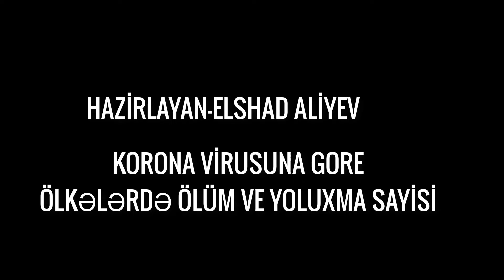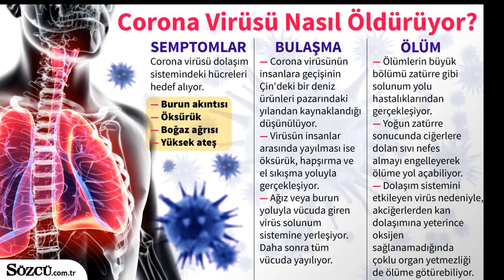ÖLKƏLƏRƏ GORE KORONA VİRUSUNUN YOLUXMA VE ÖLÜM SAYİSİ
Haminiza salam adim Elshaddir kanalim 2018 ci ilden fealiyyet göösterir bu kanalda maraqli videolar paylaşiram menle birlikde meni takib edenlerin öyrenmesi meni memnun edir hele bu kanal demek olarki yavaş yavaş yülkselir desteklerinizi göstermek üçün kanala abone olub bildirimleri açarsaniz sevinerem teşekkürler.
 aşağıdakı videoları izleyerek kanalın ne formatında oldugunu anlaya bılerınız.

Korona virusu ilə bağlı son ölüm xəbərləri gəlməyə davam edir. Sars virusunun qohumu adlandırılan və ilk olaraq Çində ortaya çıxan virus dekabrdan bu yana yüzlərlə can alıb. Virusun quruluşunu tədqiq edən elm adamı Leo Poon, bu virusun bir heyvanda yarandığını və insanlara yayıldığını təxmin etdiyini söyləyib.

Tibb.fins.az xəbər verir ki, bütün dünyada gündəm olan virus haqqında ən çox verilən sual onun necə virus olması və simptomlarının nə olması ilə əlaqədardır.

Virus haqqında danışan Leo.P bildirib ki, korona virusu haqqında bildiyimiz odur ki, pnevmaniyaya səbəb olur, daha sonra bir çox yeni virus kimi antibiotik müalicəsinə cavab vermir. Korona virusu heyvanlar arasında geniş yayılmış böyük bir viruslar qrupudur.

ABŞ Xəstəliklərə Nəzarət və Profilaktika Mərkəzindən verilən məlumata görə, nadir hallarda alimlərin zoonotik adlandırdıqları hadisə baş verə bilər. Beləliklə, virus heyvanlardan insanlara ötürülə bilər.

Bu günə qədər virus haqda bilinənlər

-Çinin Wuhan bölgəsində ortaya çıxıb

-Təsirlənən insan sayı 440-dan çoxdur

-Virusdan 9 nəfər dünyasını dəyişib

- Dəqiq müalicəsi tapılmayıb, lakin yüngülləşdirici müalicələri var

Ümumdüya Səhiyyə Təşkilatı bu xəstələrin necə izləniləcəyi, xəstələrə necə davranılacağı və səyahət edəcəkləri ölkələrə necə hazırlıqlı gedə biləcəkləri haqqında məqalə hazırlayıb.

Simptomları ümumən soyuqdəyməyə bənzər şəkildə, xəfif yaxud orta dərəcədə xroniki yuxarı tənəffüs xəstəliyi olan insanları daha tez təsiri altına sala bilir. Korona virusu simptomları arasında burun axması, öskürək, boğaz, baş ağrısı və bir neçə gün davam edən qızdırma var.

İmmunitet sistemi zəif olan yaşlılar və uşaqlarda virus, pnevmoniya və ya bronxit kimi daha ciddi tənəffüs xəstəliyinə çevrilmək şansına malikdir.

Ümumdünya Səhiyyə Təşkilatına görə Korona virusu tənəffüs problemlərinə səbəb olsa da, ishal, yorğunluq, nəfəs darlığı, tənəffüs çətinliyi və böyrək çatışmazlığına səbəb ola bilər. Xəstənin yaşından asılı olaraq, SARS ilə ölüm nisbəti 0-50% arasında dəyişir, yaşlılar ən həssas xəstələrdir.

Müalicəsi varmı?
Korona virusu üçün xüsusi bir müalicə yoxdur. Çox vaxt simptomlar öz-özünə yox olur.Həkim resepti ilə alınan ağrı kəsicilər və ya antipiretik dərmanlar simptomları rahatlaşdıra bilər. ABŞ rəsmi sağlamlıq mərkəzi CDC bildirib ki, isti duşun boğaz ağrısı və ya öskürək üçün yaxşı təsir edə bilər. .
Bol maye içmək, mümkün qədər dincəlmək və yatmaq.COVID-19’a maruziyetten semptomların başlamasına kadar olan süre (inkübasyon süresi) 2 ile 14 gündür. COVID-19 enfeksiyonu teyit edilmiş birçok insanda ateş, öksürük, nefes darlığı semptomlarıyla, ciddi akut solunum hastalığı ortaya çıkmıştır. Bazı hastalarda ishal, bulantı, kusma şeklinde sindirim sistemi bulgularının da tabloya eşlik ettiği görülmüştür.

Virüsün bulaştığı hastalarda zatürre ve böbrek yetmezliği gibi ciddi komplikasyonlar geliştiği ve bu hastaların yaklaşık %3’ünün hayatını kaybettiği görülmüştür. Ölümlerin çoğunda altta yatan başka tıbbi problemler (ileri yaş, şeker, kanser, kronik akciğer, kalp ve böbrek hastalıkları gibi) vardır. Özellikle genç erişkinlerde, semptomlar soğuk algınlığı belirtileri gibi hafiftir. Bazılarında hiç belirti yoktur ve bu hastalar genellikle iyileşirler.Corona virüsler (CoV), hafif düzeyli soğuk algınlığından şiddetli solunum sıkıntısına kadar farklı tablolara neden olan büyük bir virüs ailesidir. Coronavirus’ların insanlarda dolaşımda olan alt tipleri (HCoV-229E, HCoV-OC43, HCoV-NL63 ve HKU1-CoV) çoğunlukla soğuk algınlığına sebep olan virüslerdir. SARS-CoV, 21. yüzyılın ilk uluslararası sağlık acil durumu olarak 2003 yılında, daha önceden bilinmeyen bir virüs halinde ortaya çıkmış olup yüzlerce insanın hayatını kaybetmesine neden olmuştur. Yaklaşık 10 yıl sonra Coronavirus ailesinden, daha önce insan ya da hayvanlarda varlığı gösterilmemiş olan MERSCoV (Middle East Respiratory Syndrome Coronavirus) Eylül 2012’de ilk defa insanlarda Suudi Arabistan’da tanımlanmış; ancak daha sonra aslında ilk vakaların Nisan 2012’de Ürdün Zarqa’daki